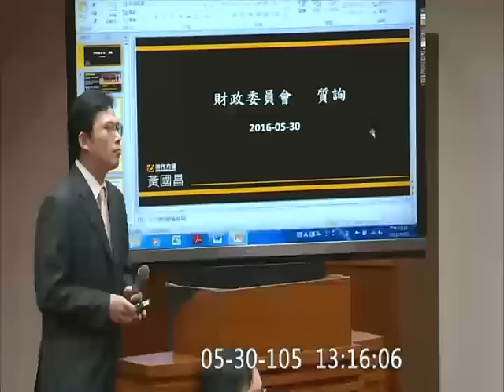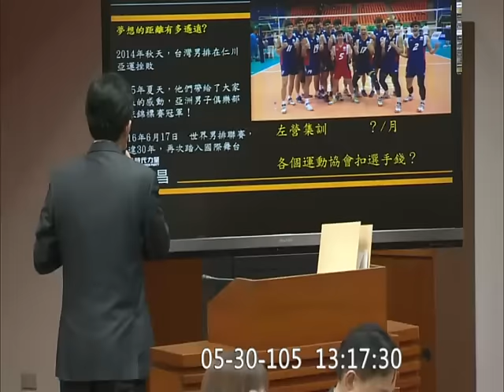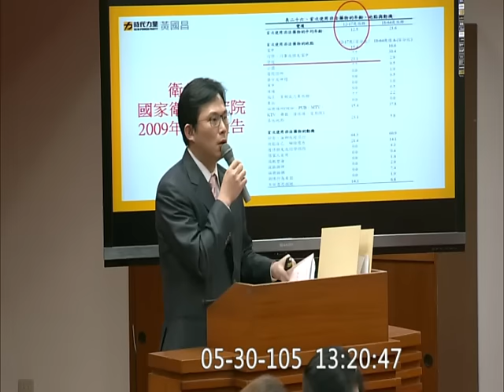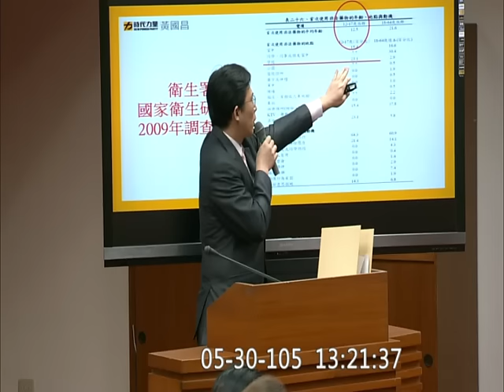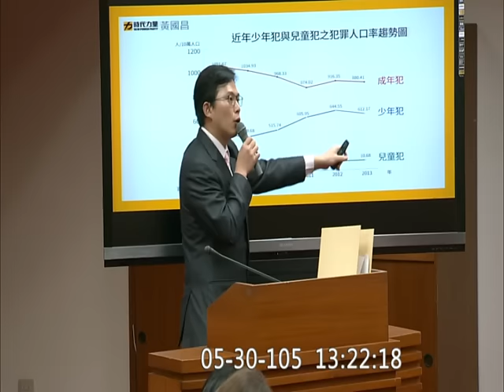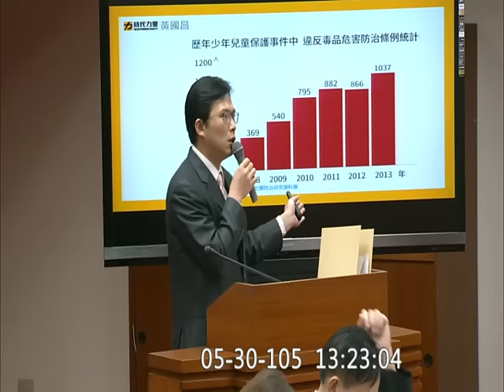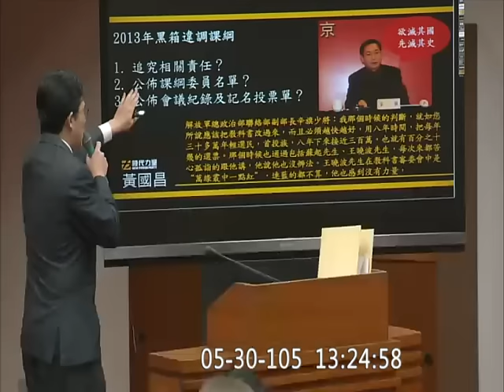20160530 黃國昌 教育部長 潘文忠 業務報告及詢答【立法院演哪齣？】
注: 潘文忠 上一個職務是台中市副市長